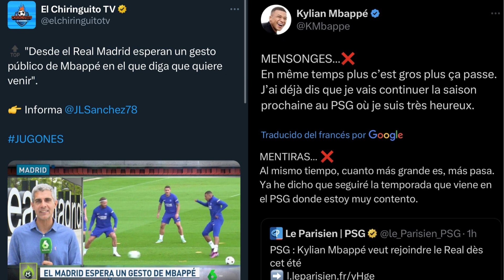EL MADRID VUELVE A HACER EL RIDÍCULO CON MBAPPÉ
Mbappé vuelve a dejar en ridículo a la caverna y al Real Madrid. Le pedían que hiciera un gesto hacia el Real Madrid y saca un tweet diciendo que no se quiere mover del PSG este año. ZASCA EN TODA LA BOCA